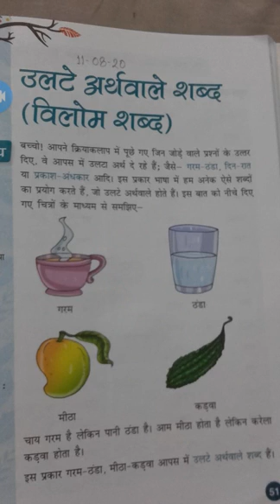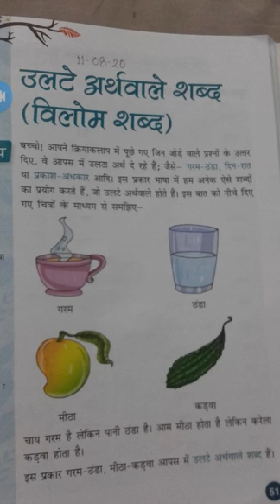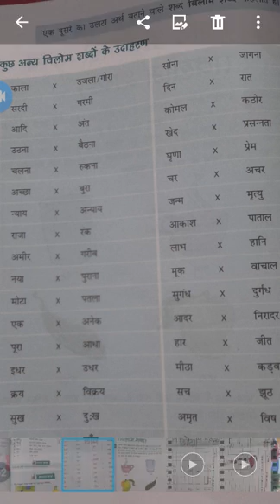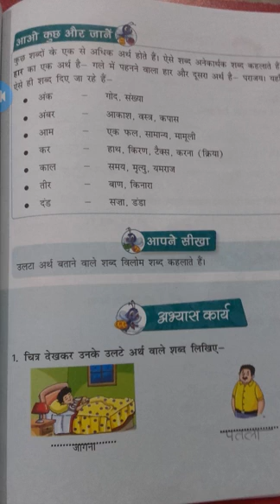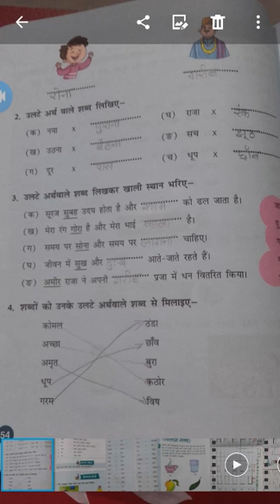विलोम शब्द (पाठ - 9)class - 1